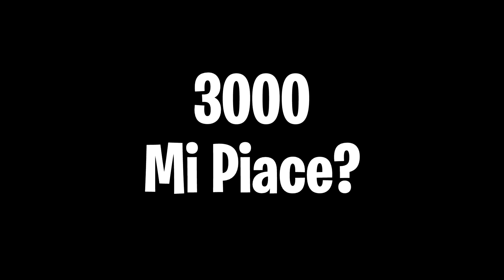NON BACIARE QUESTA RAGAZZA! - SCP 2455 - Minecraft ITA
Non dobbiamo farci prendere da lei, innamorarci di lei.. non possiamo assolutamente baciare questa ragazza.